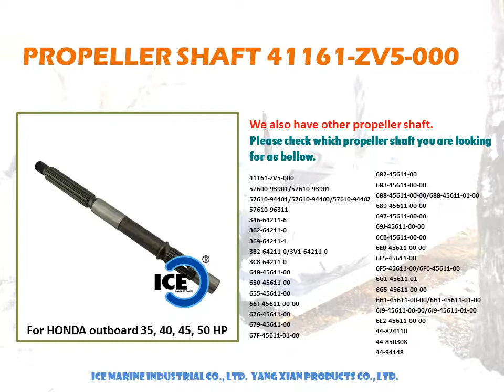For HONDA Outboard Propeller Shaft 41161-ZV5-000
Propeller Shaft 41161-ZV5-000
For HONDA outboard 35, 40, 45, 50 HP

here is outboard propeller shaft list:
41161-ZV5-000
44-19513
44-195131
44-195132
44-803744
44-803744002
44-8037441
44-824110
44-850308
44-94148
44-8M0069774
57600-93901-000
57610-90L00-000
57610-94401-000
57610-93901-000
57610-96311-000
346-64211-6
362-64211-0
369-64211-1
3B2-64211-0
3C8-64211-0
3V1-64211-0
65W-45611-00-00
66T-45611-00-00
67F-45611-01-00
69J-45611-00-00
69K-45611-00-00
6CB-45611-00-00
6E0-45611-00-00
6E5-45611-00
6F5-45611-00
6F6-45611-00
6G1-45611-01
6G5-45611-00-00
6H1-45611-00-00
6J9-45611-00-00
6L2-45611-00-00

ICE Marine Industrial Co., Ltd.
Yang Xian Products Co., Ltd.